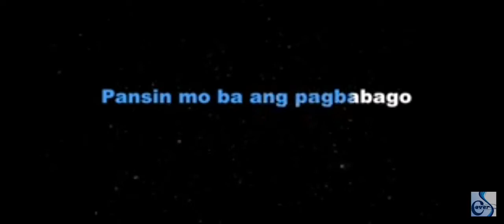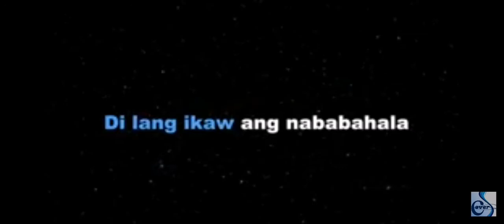Di lang ikaw by Chessa Badajos (short cover)